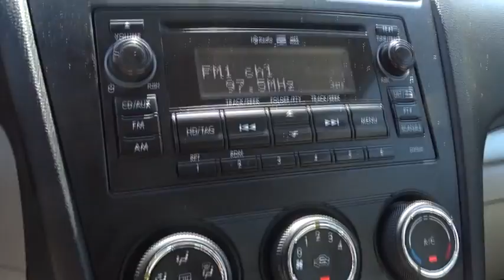2015 SUBARU FORESTER Fresno, Bakersfield, Stockton, Sacramento, Central CA FH523005LC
2015 SUBARU FORESTER
2015 SUBARU FORESTER 4DR AUTO 2.5I PREMIUM PZEV - Stock#: FH523005LC - VIN#: JF2SJAFC3FH523005

2.5i Premium trim. EPA 32 MPG Hwy/24 MPG City! Sunroof, Heated Seats, iPod/MP3 Input, Back-Up Camera, Alloy Wheels, All Wheel Drive. CLICK NOW!br /br /KEY FEATURES INCLUDEbr /Heated Driver Seat, Back-Up Camera, iPod/MP3 Input. MP3 Player, All Wheel Drive, Aluminum Wheels, Keyless Entry, Privacy Glass, Steering Wheel Controls, Child Safety Locks. br /br /EXPERTS REPORTbr /KBB.com explains Where the Subaru Forester continues to one up rivals such as the Honda CR-V, Toyota RAV4 and Ford Escape in the competitive compact SUV segment is with its standard all-wheel drive, a trait that helps the Forester remain sure-footed no matter the terrain or weather.. Great Gas Mileage: 32 MPG Hwy. br /br /OUR OFFERINGSbr /Welcome to the Used Vehicles we proudly feature. You'll find an extensive selection of pre-owned vehicles in our inventory. Whether you are looking for a reliable daily-driver or a vehicle suitable for the entire family, we have a substantial selection of cars for every transportation need. Our expert staff is committed to assisting you with an experience which is both comfortable and efficient. br /br /Pricing analysis performed on 5/9/2017. Fuel economy calculations based on original manufacturer data for trim engine configuration. Please confirm the accuracy of the included equipment by calling us prior to purchase. br / Some of our Pre-Owned vehicles may be subject to unrepaired safety recalls. Check for a vehicle's unrepaired recalls by VIN at